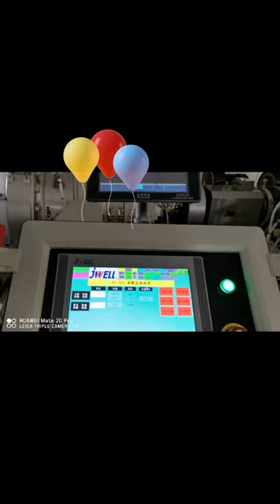JWELL MPP electricalpipe extrusion machine